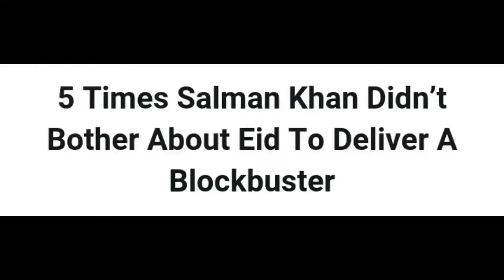5 times Salman Khan Didn't Bother About Eid To Deliver A Blockbuster